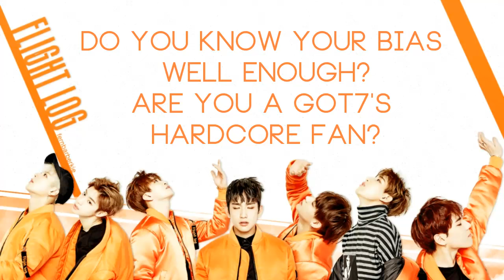GOT7 Appearance Quiz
Here is a little fun :")